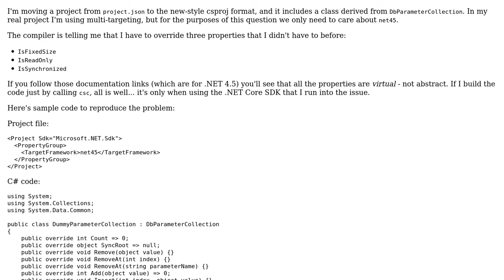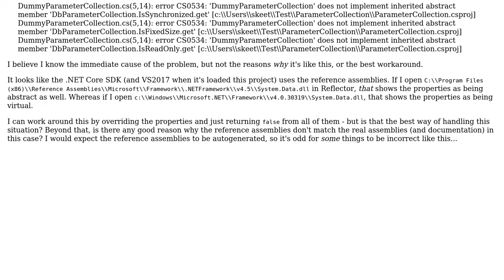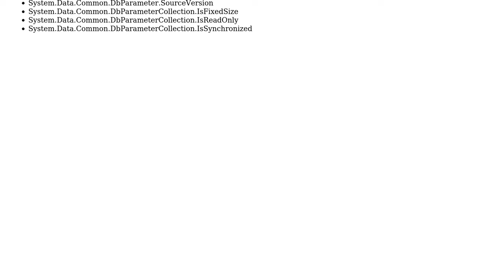Why are three properties in DbParameterCollection abstract in reference assemblies but virtual...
Why are three properties in DbParameterCollection abstract in reference assemblies but virtual otherwise?

With thanks & praise to God, and with thanks to the many people who have made this project possible! | Content (except music & images) licensed under CC BY-SA | Music | Images & others | With thanks to user natemcmaster user Jon Skeet and the Stack Exchange Network Trademarks are property of their respective owners. You are responsible for your own actions.